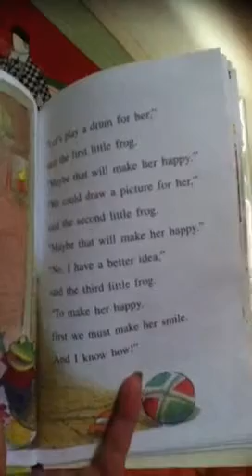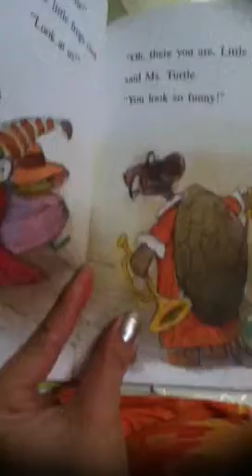Ms turtle the babysitter